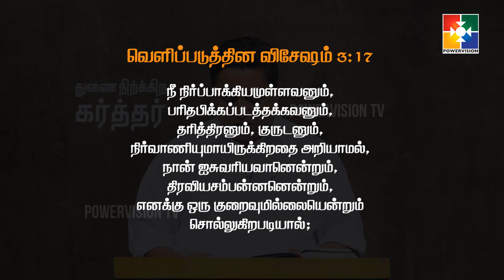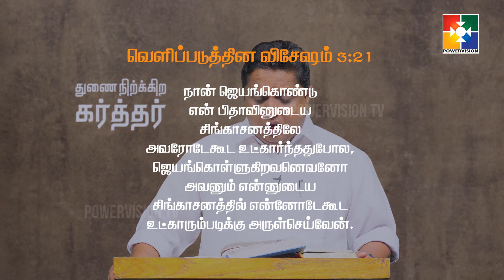பார்வையற்ற நிலைமையில் நிலைத்திருத்தல் | THUNNAI NIRKKIRA KARTHAR || PR.CHACKO SAM || EP#85